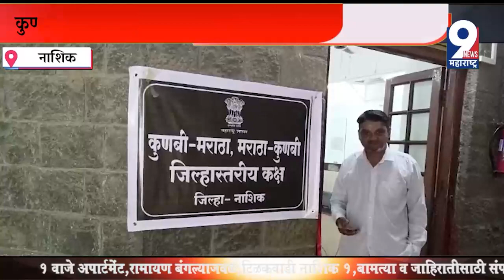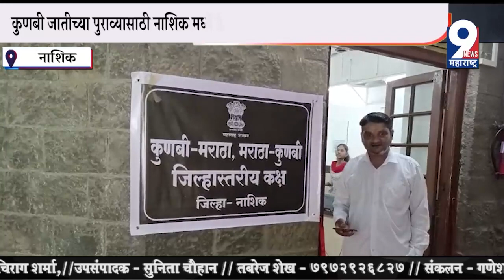नाशिकमध्ये कुणबी जातीचे पुरावे शोधण्याची मोहीम युद्धपातळीवर! जिल्हाधिकारी कार्यालयात विशेष कक्ष...